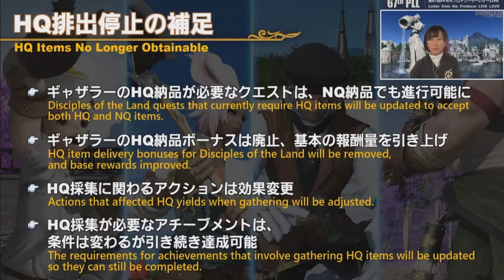ALL adjustments to Crafter, Gatherer and Levequests! FFXIV Live Letter 67 Endwalker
All the brand new adjustments to crafting and gathering spoiler free :D

Tech I use:

🚨 LED Color Changing Lights
My Top 6 FFXIV Tutorial Videos!

My mission for this channel is to provide practical, thorough FFXIV tutorials and guides for this wonderful world of Eorzea!
   -Stefan Ash (Gaymer Dudes)

About:
In this video, Stefan Ash FFXIV will talk about Yoshi-p ffxiv producer live letter on crafter and gatherer adjustments. We will cover ffxiv botany, ffxiv miner, ffxiv fishing, ffxiv doh, ffxiv dol, ffxiv leves, spearfishing mini game, ffxiv fishing, ffxiv pll 67, ffxiv live letter all changes made to hq items, gathering hq items, crafting hq items and more!